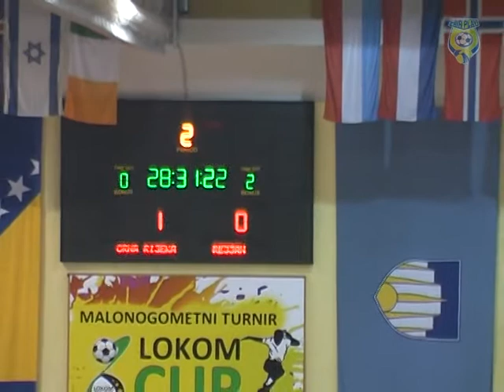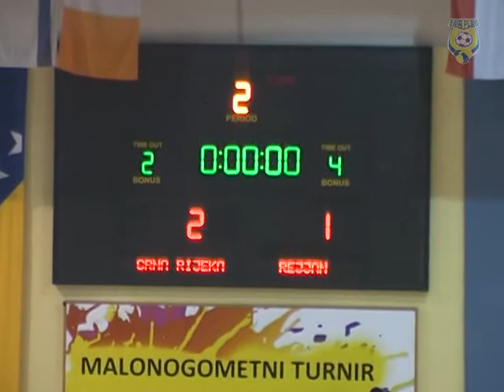Crna Rijeka-Rejjan 2:1, cijela utakmica